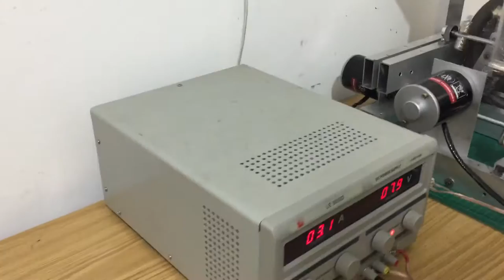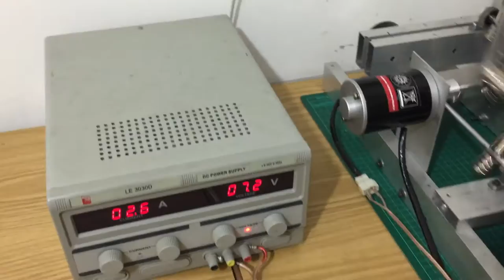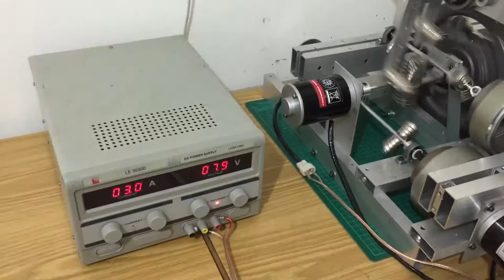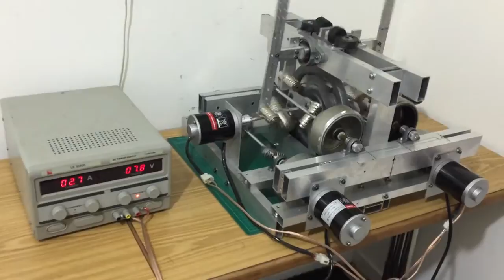Live engine Neo 2 stroke magnetic linear! magnet motor engine united states Israel technology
Construction of magnets motor with 10 generators
The ornithopter engine
This engine used 12v and electric motor!